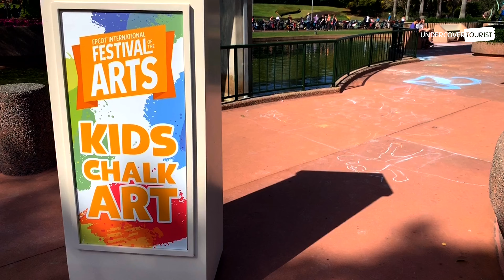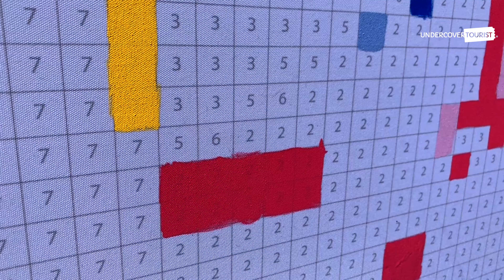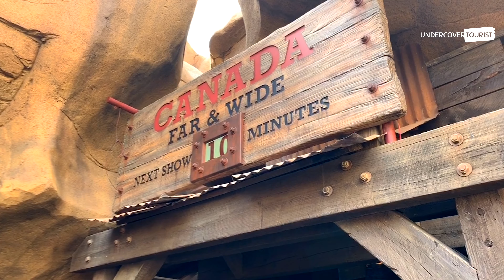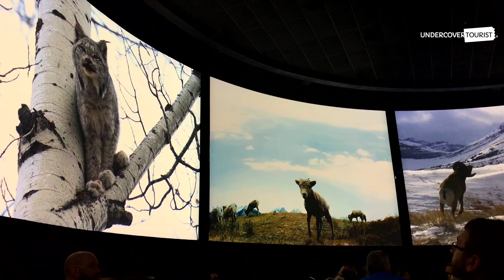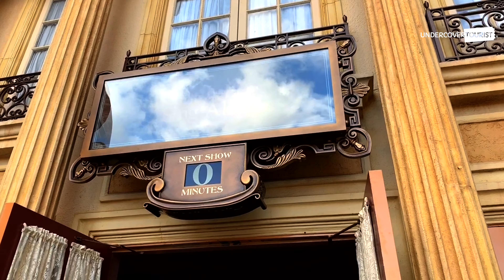Paint the World at Epcot International Festival of the Arts 2020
Attend an epic exhibition of all things Disney at 2020 Epcot International Festival of the Arts! ~Hop~ along as we check out the sights, tastes and sounds of this year’s festival.

Grab your paintbrush and ~leap~ over to the fourth annual Epcot International Festival of the Arts, running from Jan. 17 to Feb. 24, 2020. Celebrate creativity in all forms by soaking in the visual arts, performances and culinary arts. Enjoy the 3 brand-new films that just debuted:  “Canada Far and Wide in Circle-Vision 360” (2:31), “Beauty and the Beast Sing-Along” (4:07) and “Awesome Planet” (1:57). Watch as artists paint masterpieces right before your eyes, or join in on the experience by helping to create a large mural of Figment (1:05)! Don’t ~froget~ to entertain your taste buds through the culinary arts (1:39). Here are a few of the delicious bites we tasted:

~ Vanilla, Rose Water and Pistachio Panna Cotta from The Masterpiece Kitchen (Canada Pavilion)
~ Mediterranean Flatbread from Mosaic Canteen (Morocco Pavilion)
~ Almond Frangipane Cake from Pop Eats! (Showcase Plaza)

Don’t miss Broadway stars showing their vocal talent in the Disney on Broadway Concert Series, including Kissy Simmons (Nala from “The Lion King”) and Alton Fitzgerald White (Mufasa from “The Lion King”) (3:07).

As you stroll around the festival, visit with Disney artists, take a photo at a photo op stops, enjoy great performances and more. You’ll be amazed at how many things you can see and experience at Epcot Festival of the Arts!

Ready to ~hop~ on over to Epcot? Visit the Undercover Tourist blog for tips and tricks regarding Epcot International Festival of the Arts